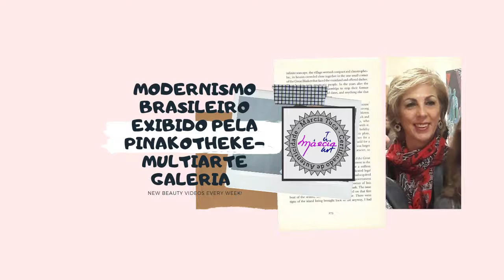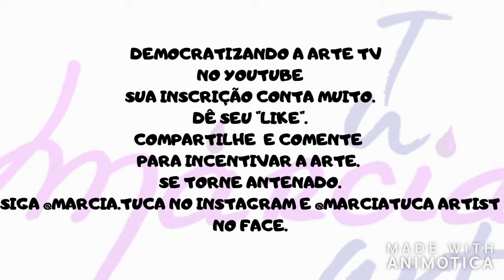MODERNISMO BRASILEIRO EXIBIDO PELA PINAKOTHEKE-MULTIARTE GALERIA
Modernismo Brasileiro exibido pela Pinakotheke - Multiarte Galeria, na 33ª edição da SP-Arte 2019.
Dentre alguns artistas, mostramos Cândido Portinari e Di Cavalcanti.

Entrevistado: Victor Perlingeiro
SP- Rua Ministro Nelson Hungria, 200-Morumbi
RJ- Rua São Clemente 300-Botafogo
Fortaleza: Rua Barbosa de Freitas, 1727-Aldeota